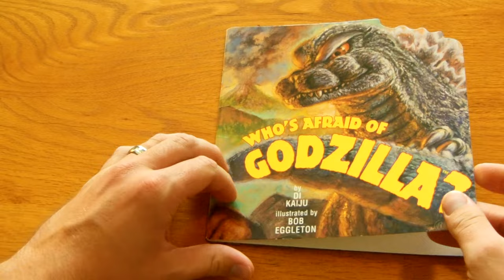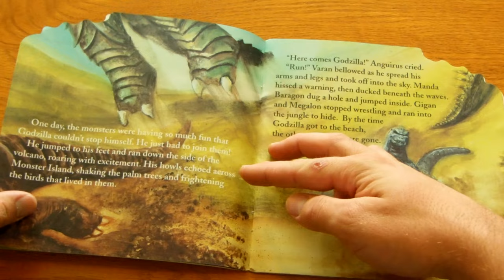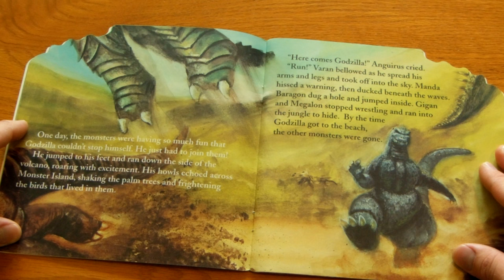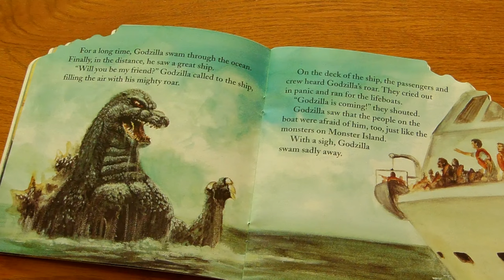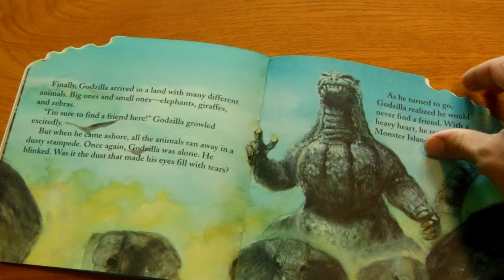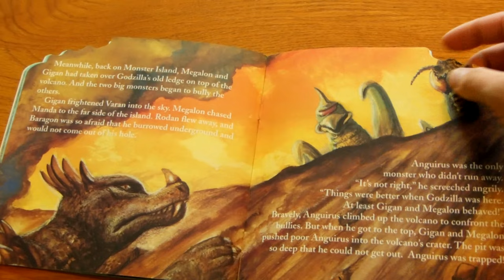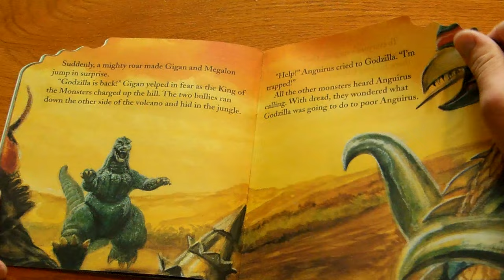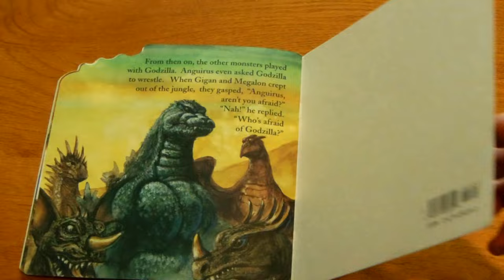Who's Afraid of Godzilla?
Guest reader!  Our son reads Who's Afraid of Godzilla?   By Di Kaiju.  Illustrated by Bob Eggleton.